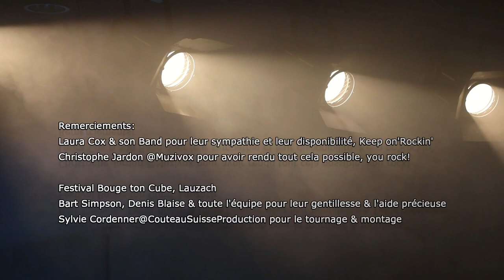Laura Cox: Backstage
La Première de "Backstage" c'est aujourd'hui et on commence très fort avec Laura Cox, vous allez enfin tout savoir sur son matos de scène :)

- A Laura Cox & son Band de nous avoir reçu,
-A Christophe Jardon de Muzivox pour avoir rendu tout cela possible,
-A Bart Simpsons et l'équipe du Festival Bouge ton cube à Lauzach pour toute leur aide précieuse.
-Tournage & montage: Sylvie Couteau Suisse photo video Nantes
-Blackberry Smoke pour leur musique & leur merch, ;)